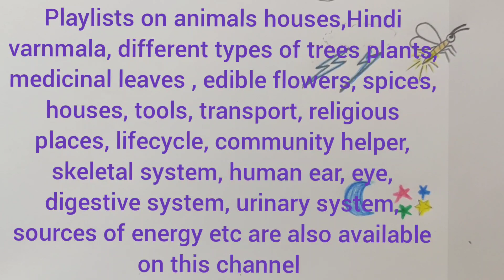Things you see in the sky at night drawing,draw things you see in the sky at night for preprimary